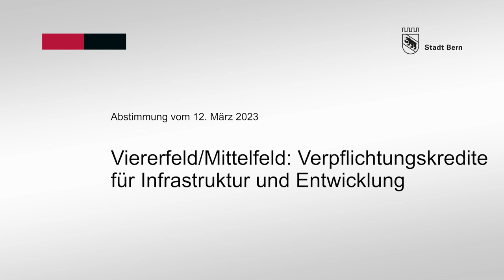Michael Aebersold: Abstimmungsbotschaft zur Vorlage «Viererfeld/Mittelfeld: Verpflichtungskredite»